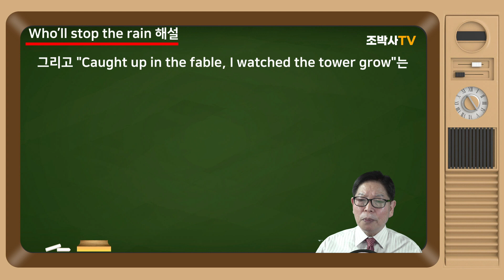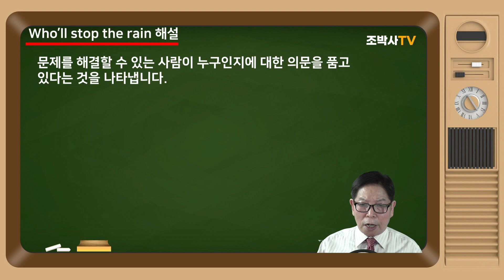[팝송해설] Who'll stop the rain | CCR |누가 이 비를 멈출 것인가 [조박사TV]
[해설]

"Who'll Stop the Rain"는 Creedence Clearwater Revival (CCR)의 곡으로, 이 노래는 작성된 시기인 1960년대와 1970년대 초의 혼란과 불안에 대한 생각을 반영하고 있습니다. 가사는 혼란과 불안 속에서 안정을 갈망하는 마음을 전달합니다.

첫 번째 구절은 비를 오랜 기간 동안 문제와 어려움의 상징으로 묘사합니다. "수수께끼의 구름"과 "혼란을 쏟아붓는다"는 이러한 문제들에 대한 명확성과 이해의 부족을 시사합니다. "태양을 찾으려 노력하는 선량한 사람들"은 역사를 통해 문제의 해결책과 더 밝은 미래를 찾기 위해 노력해왔지만, 비(문제)는 여전히 그치지 않고 지속됩니다. "I wonder, still I wonder, who'll stop the rain?"의 반복은 이러한 문제에 종지부를 찍을 사람이나 사물을 계속해서 찾는 탐구를 강조합니다.

두 번째 구절은 버지니아에서 폭풍우로부터 피난을 찾으려는 개인적인 경험을 다룹니다. "이야기에 휘말리다"는 큰 약속과 이상에 휩싸였음을 시사합니다. "5년 계획"과 "뉴딜정책"과 같은 정부 정책에 대한 언급은 사회와 경제 문제를 해결하려는 시도였음을 나타냅니다. 하지만 이러한 노력은 "황금 사슬로 둘러싸여" 있다는 표현으로, 약속한 대로 이행되지 않았을 수도 있거나 의도하지 않은 결과를 초래했을 수도 있습니다. 그리고 "Caught up in the fable, I watched the tower grow"는  실제로는 일어나지 않은 이상한 이야기에 휩쓸려 현실을 잊고 있었고, 그 과정에서 탑이 자라나는 모습을 지켜보았다는 의미입니다. 이는 주인공이 현실을 떠나 상상 속에 빠져들어 현실적인 문제를 무시하고 있다는 상황을 나타내고 있습니다.
"Who'll stop the rain?"이라는 질문은 계속해서 해결과 경감을 바라는 염원을 의미합니다.

마지막 구절은 음악을 듣고 서로의 안락함과 온기를 찾기 위해 사람들이 모이는 장면을 묘사합니다. 축제적인 분위기에도 불구하고 비는 계속해서 내리며 기분을 저해합니다. 이는 사람들이 직면하는 지속적인 문제와 불확실성의 은유적인 표현입니다. "Who'll stop the rain?"이라는 질문이 다시 한번 반복되며, 해결과 안정을 위한 지속적인 탐색을 강조합니다.

전반적으로, "Who'll Stop the Rain"은 그 시기의 혼란과 불안에 대한 좌절감과 혼돈을 담고 있으며, 동시에 긍정적인 변화를 가져올 사람이나 사물을 갈망하며 은유적인 비를 멈추게 할 사람을 찾는 염원을 표현합니다. 문제를 해결할 수 있는 사람이 누구인지에 대한 의문을 품고 있다는 것을 나타냅니다.